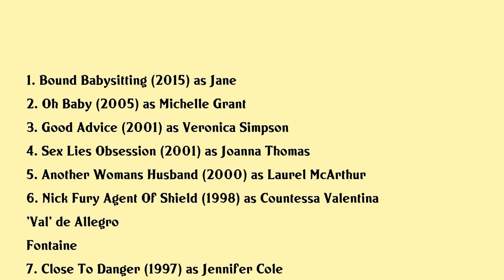Lisa Rinna Movies list Lisa Rinna| Filmography of Lisa Rinna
Lisa Rinna Full Movies List Filmography of Lisa Rinna

Latest movies of Lisa Rinna are:

1. Bound Babysitting
2. Oh Baby
3. Good Advice
4. Sex Lies Obsession
5. Another Womans Husband
6. Nick Fury Agent Of Shield
7. Close To Danger
8. Vanished
9. Robot Wars
10. Lies Before Kisses
11. Captive Rage

Complete list of movies acted by Lisa Rinna are in this video.

Please Comment down your favorite movie of Lisa Rinna